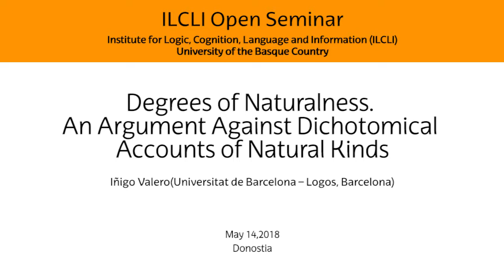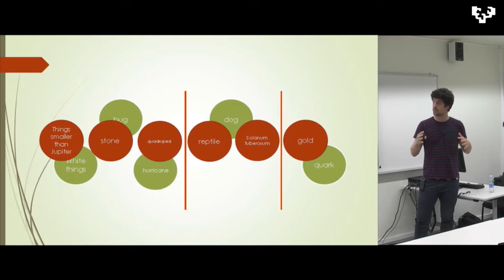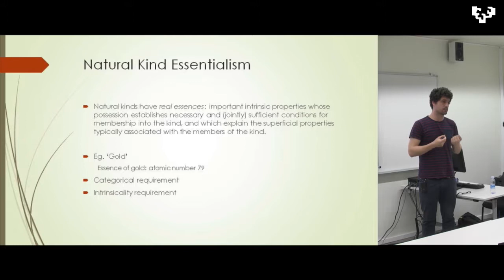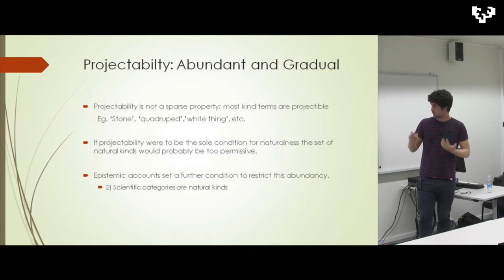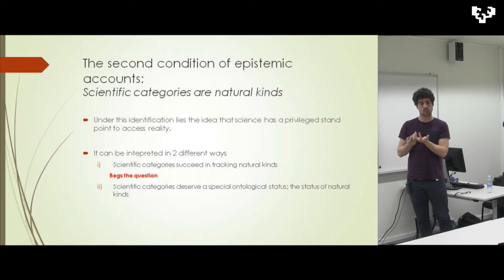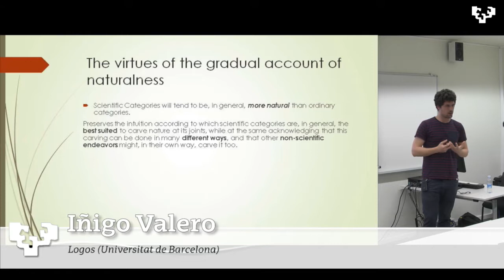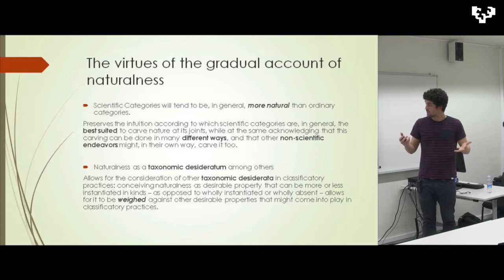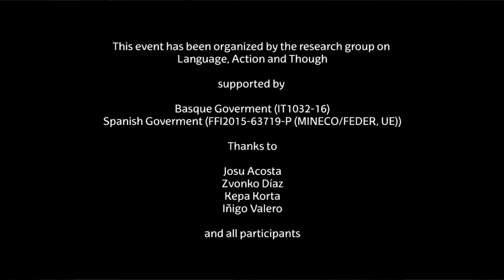Iñigo Valero, "Degrees of Naturalness: An Argument Against Dichotomical Accounts of Natural Kind"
ABSTRACT:
Contemporary discussion on natural kinds has it that a satisfactory account of natural kinds should provide the criteria to draw a sharp borderline between natural and nonnatural kinds (e.g. natural kind essentialists, for instance, consider that the criterion for natural kindness is possessing an essence that determines the necessary and sufficient conditions for kind membership). In this paper, I contend that such dichotomical accounts are problematic in various ways. Either they are too restrictive and exclude many scientific categories that we would like, presumably, to keep calling ‘natural’ or, instead, they fail to provide solid criteria to draw the ontological distinction it is intended. I suggest, thus, to adopt a gradual notion of naturalness that enables us not only to assess whether a kind is natural or not, but, more importantly, to determine whether a kind is more or less natural than another.
A talk of the ILCLI Open Seminar, organized by the research group on Language, Action, and Thought.

Supported by Basque Government  (IT1032-16) and Spanish Government (FFI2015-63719-P (MINECO/FEDER, UE)).